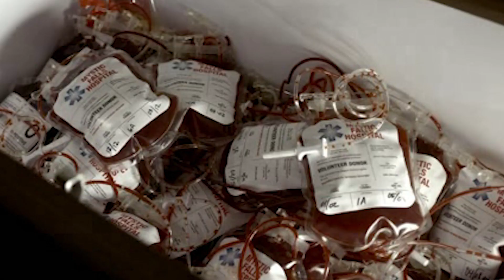The Vampire Diaries Season 1 Episode 19 Explained Hindi वैम्पायर डायरीज स्टोरी STEFAN LOST CONTROL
EXPLAINING  WHOLE EPISODE IN 30 or less minute  in hindi - with simple n brief explanation

Explained in Hindi Vampire Diaries
Hindi explanation the Vampire Diaries
TVD explanation in hindi
Vampire hindi damon and damon
Explained in Hindi the originals
Explained in Hindi legacies

Miss Mystic Falls
The Vampire Diaries: Season 1, Episode 19

Description
Elena and Caroline compete for the title of Miss Mystic Falls, and John Gilbert tries to intimidate Damon, but his plan does not go as intended. Meanwhile, Damon finds out that Stefan has a secret that could prove dangerous to the whole town, and Bonnie returns - but does not seem pleased to see Elena again.

मिस्टिक फॉलिक मिस
द वैम्पायर डायरी: सीज़न 1, एपिसोड 19

विवरण
एलेना और कैरोलिन मिस मिस्टिक फॉल्स के खिताब के लिए प्रतिस्पर्धा करती हैं, और जॉन गिल्बर्ट डेमन को डराने की कोशिश करते हैं, लेकिन उनकी योजना के अनुसार नहीं जाता है। इस बीच, डेमन को पता चला कि स्टीफन के पास एक रहस्य है जो पूरे शहर के लिए खतरनाक साबित हो सकता है, और बोनी लौट आता है - लेकिन ऐलेना को फिर से देखकर प्रसन्नता नहीं होती है।

EXPLAINING  45 minute  WHOLE EPISODE IN 13 minute  in hindi - with simple n brief explanation.